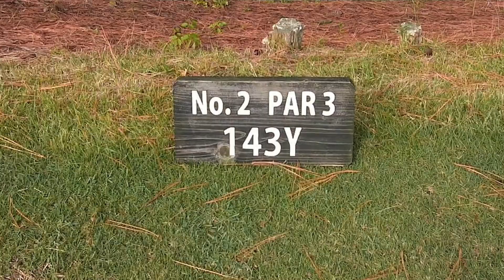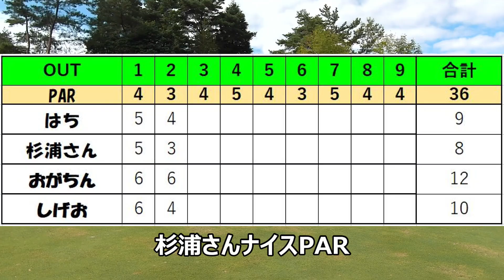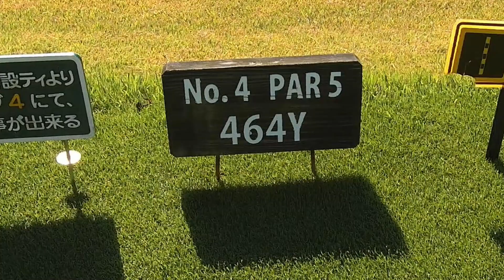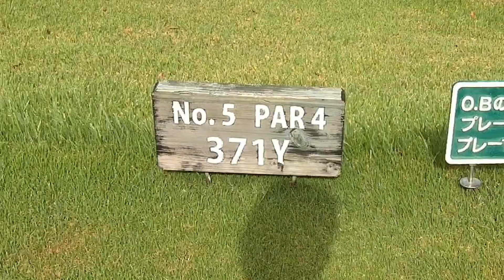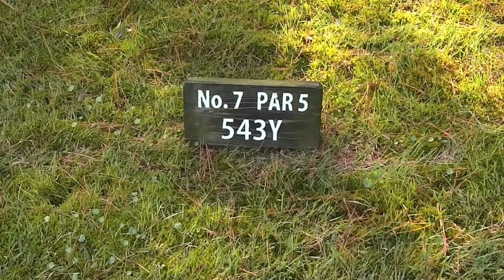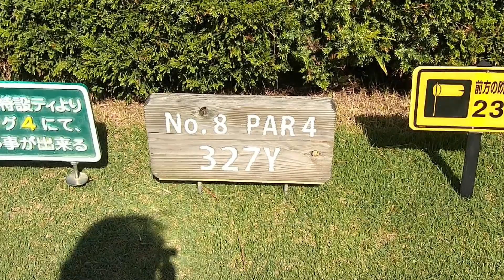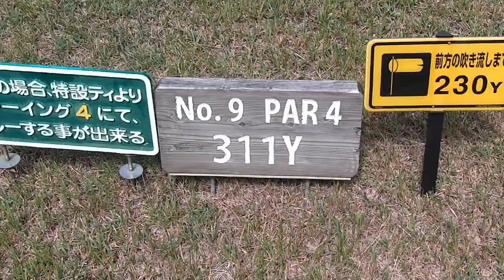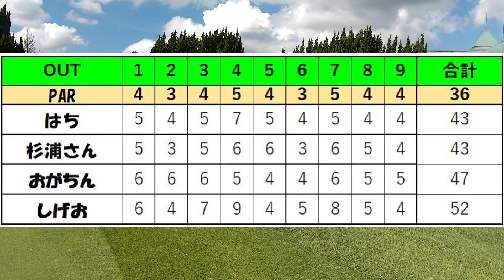フォレストみずなみカントリークラブで みんゴル #1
こちらの動画は岐阜県にあるフォレストみずなみカントリークラブでのOUTコースのラウンド動画です。